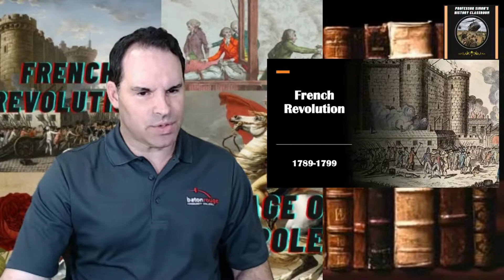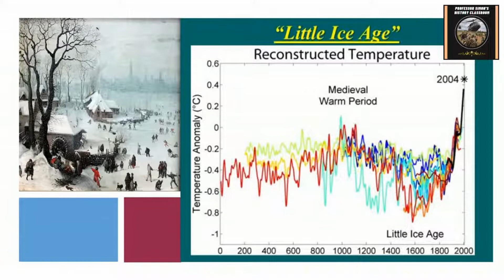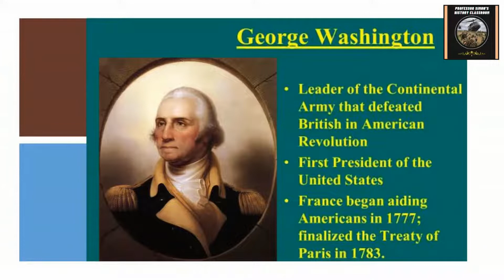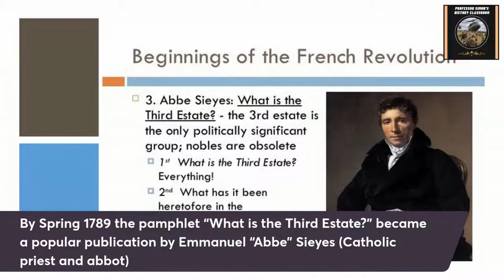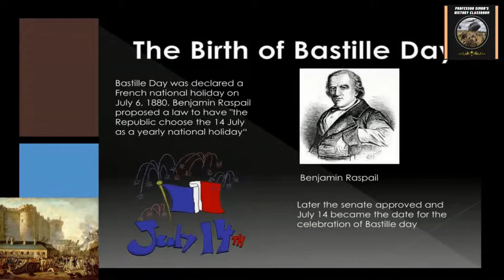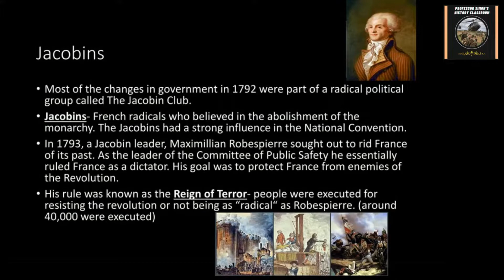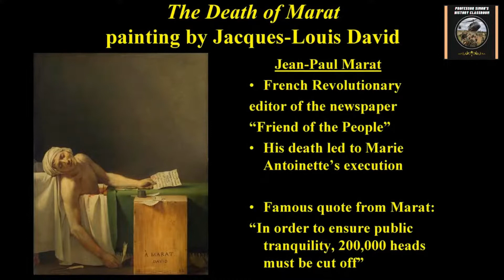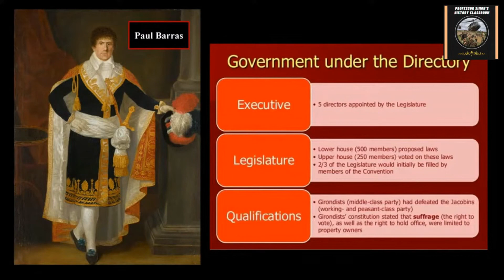The French Revolution and Age of Napoleon [Part 1] - World History Lecture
In this Lecture, I will discuss the French Revolution, outbreak and major events associated with this turbulent period in French History with a lead up to the Age of Napoleon. The French Revolution had a major impact on Western Democracies in Europe and other parts the world. It later gave way to the Rise of Napoleon Bonaparte who seized power in France in 1799 bringing on the Age of Napoleon.